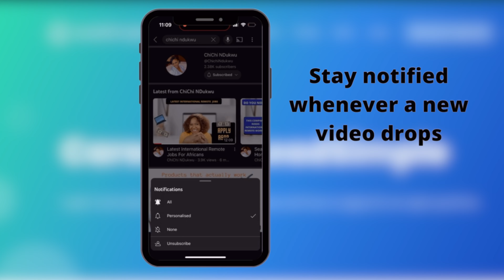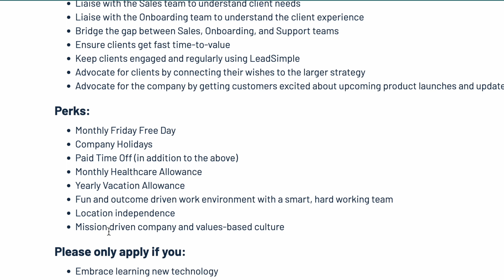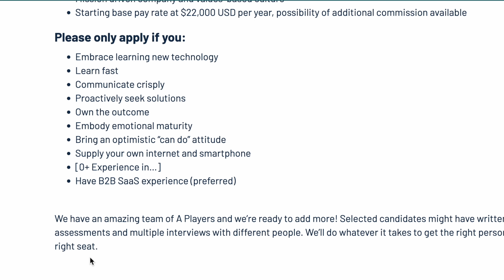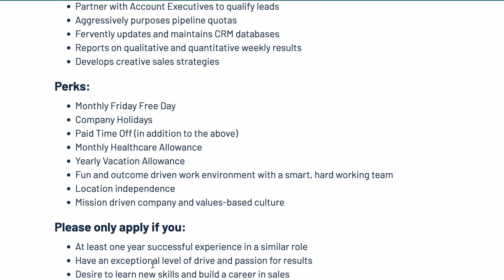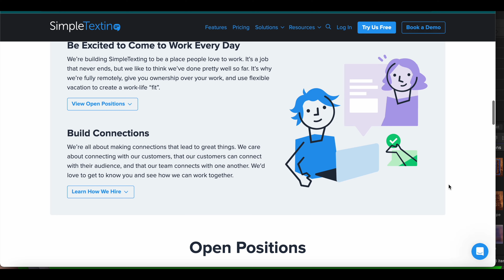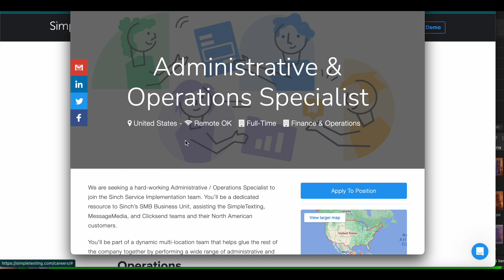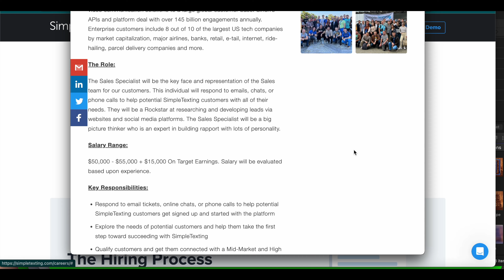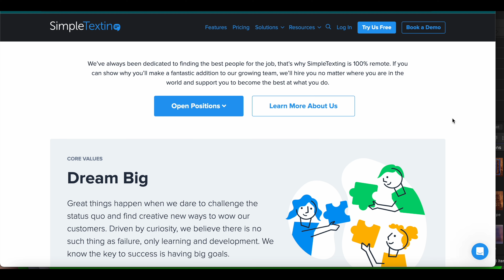Get Ready to Earn Money Anywhere! International Remote Jobs in 2023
Hey y'all, How exciting is it to be back to uploading videos for you. I hope you find today's job postings interesting.

Watch:

 • Falling — Declan ...